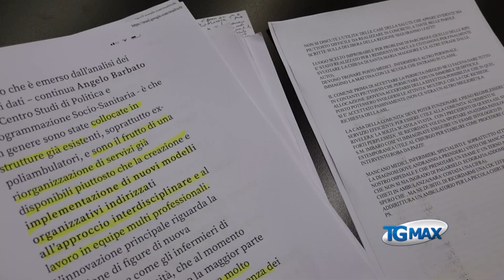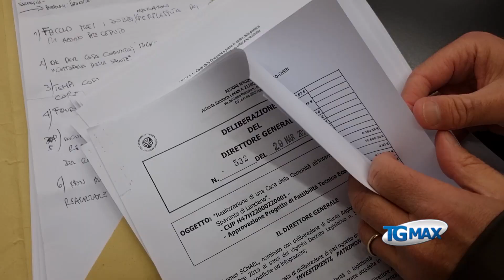Lanciano, minoranza: permuta sbagliata con la Asl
La permuta di immobili tra Comune di Lanciano e Asl provinciale di Chieti è sbagliata sotto ogni punto di vista, la denuncia è dei gruppi di minoranza in consiglio comunale. Nel mirino la "Casa di comunità" in via Spaventa.